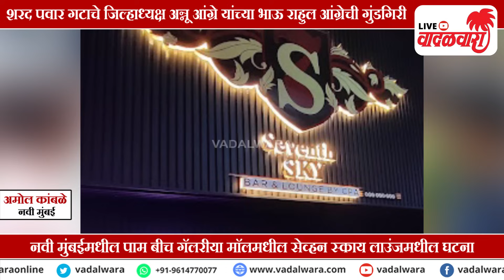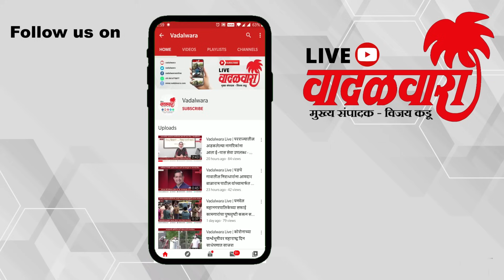राष्ट्रवादीच्या नेत्याच्या भावाचा गन काढत लाउंज मालकावर निशाणा | Vadalwara Live